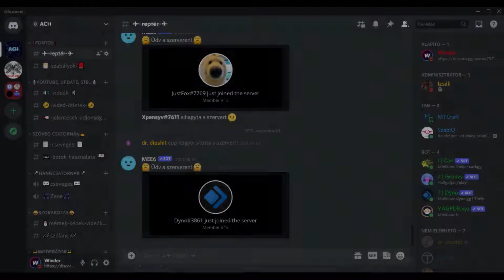NYERJ YOUTUBE PRÉMIUMOT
Mit is tud a YouTube prémium?
-Nem fognak megjelenni reklámok, letöltheted a videókat amit utána majd internet nélkül megnézhetsz és az új zenei alkalmazásban is reklám nélkül hallgathatod a zenéket.
Feltételek:
2. Osszad meg ezt a videót 3 barátoddal
3. Írd le kommentbe, hogy
4. Ha csatlakozol a discord szerverünkhez akkor több esélyed megnyerni (nem kötelező)